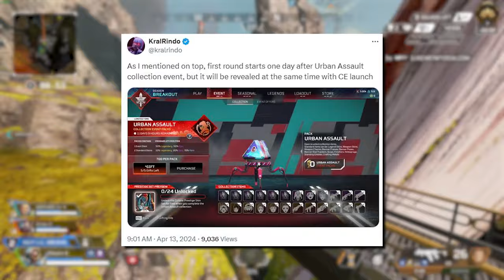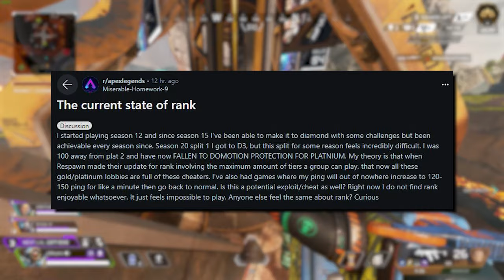Apex Is About To Get Fun... LETS GOO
Apex Cups coming soon, the state of ranked, and new skins coming to Apex Legends!

0:00 Intro
0:27 Skins
1:12 Apex Cups
5:22 Breakout Challenges
6:14 Ranked